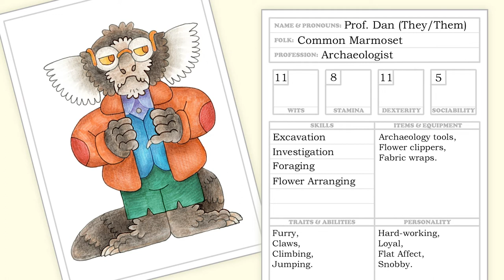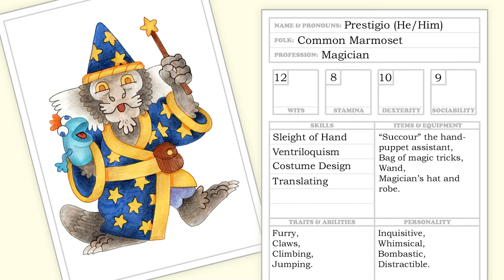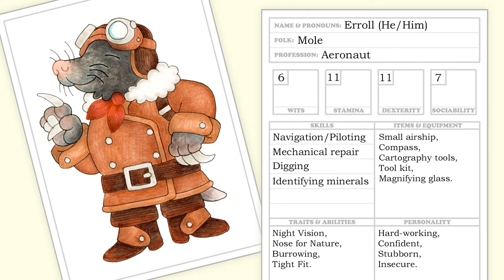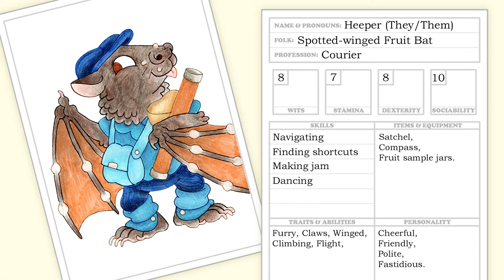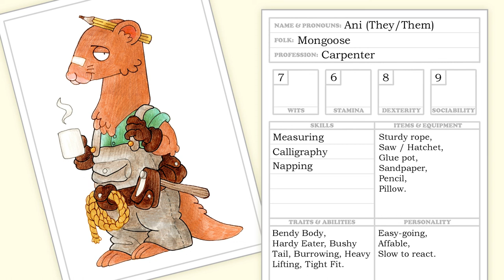Let's Play Come Rain Come Shine - Session Two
Come Rain Come Shine is a GM-less, collaborative story-telling RPG, inspired by the Solarpunk movement. Follow Calvin, Madfish, Thimble and myself, as we collectively build our animal-folk community, talk about our characters, and welcome a new arrival on the run!
Solarpunk Links:
A playlist of videos by Andrewism on the subject of Solarpunk: